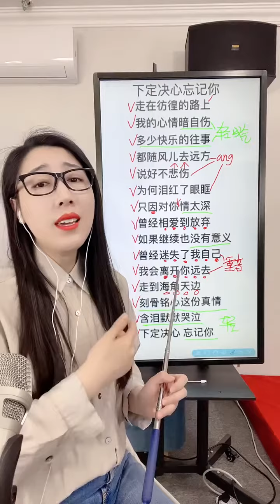《下定决心忘记你》教学